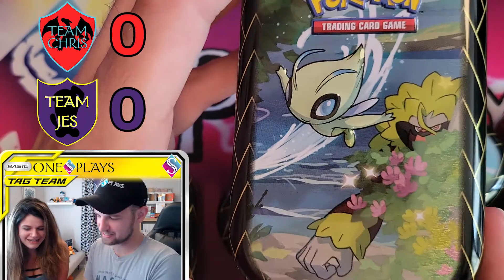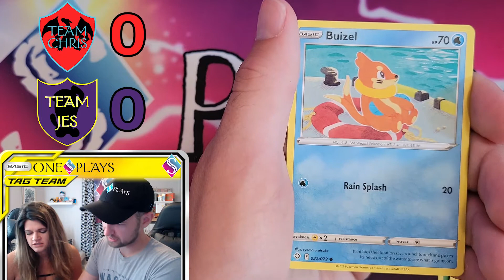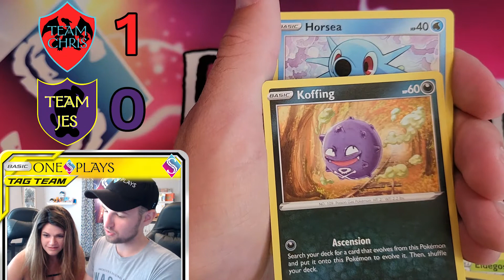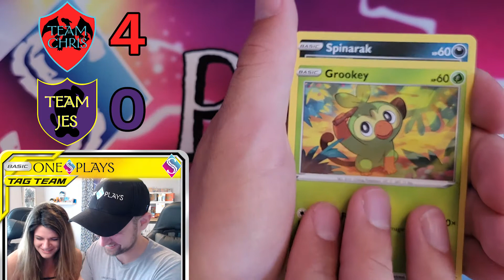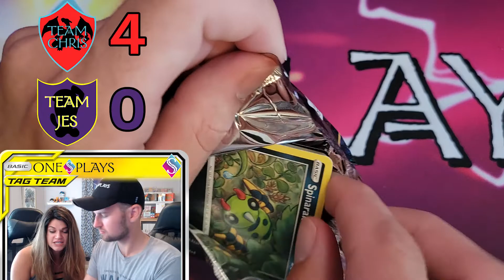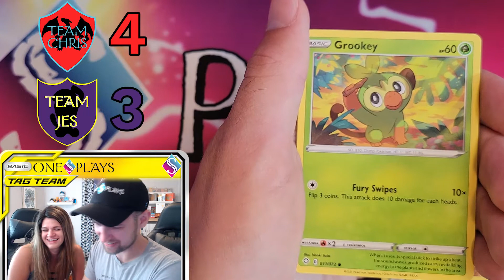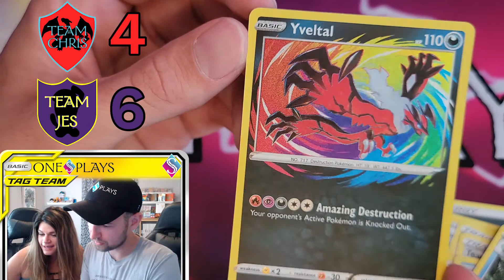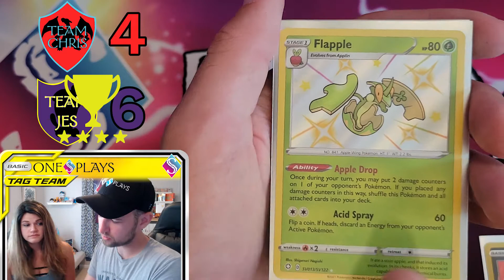*NEW* SHINING FATES TINS PACK BATTLE! | Pokemon Cards Opening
Shining Fates Pack Battles are BACK and this time we're battling with these awesome 2-pack tins! We've never opened these before, so when we saw them at our local Target, we knew we had to grab some.

Will Chris FINALLY defeat Jes in a pack battle? Will we FINALLY pull that Charizard?

REMINDER: We give away the Pokémon TCGO code cards from our weekly YouTube videos on our Twitter account. Follow us below so you know when to enter!